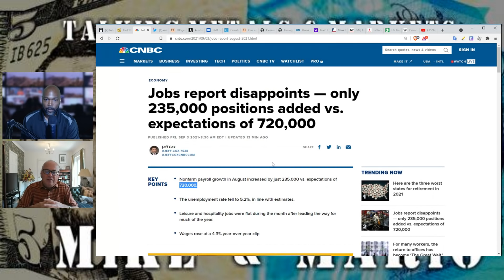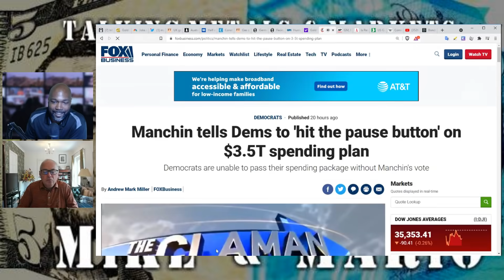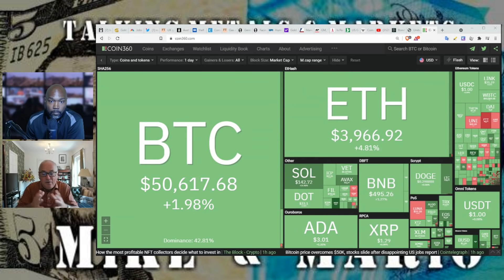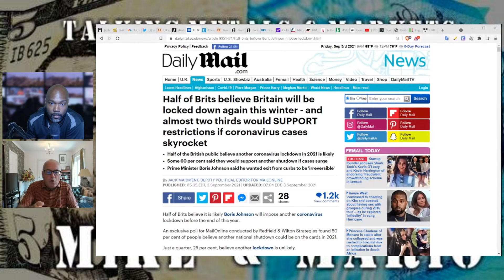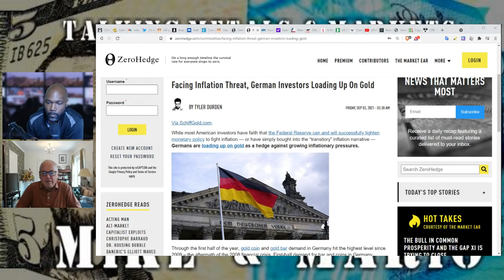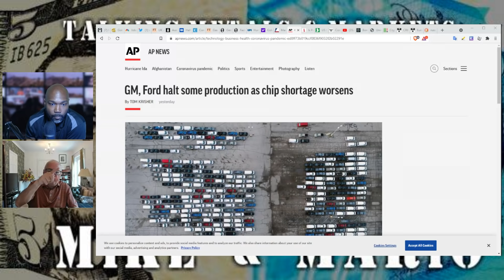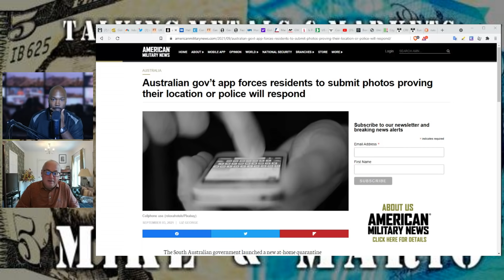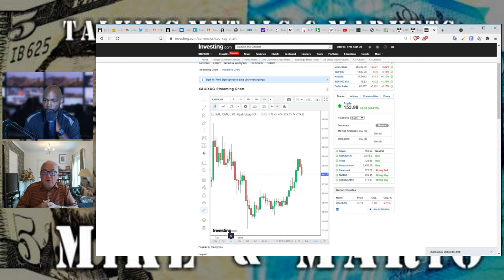U.S. Job Data Confirm Stagflation Is Back for Good. (The Mike & Mario Show)